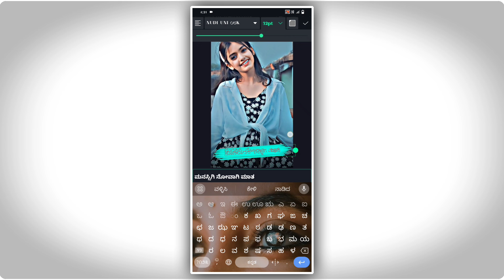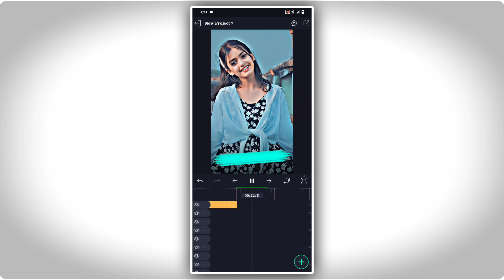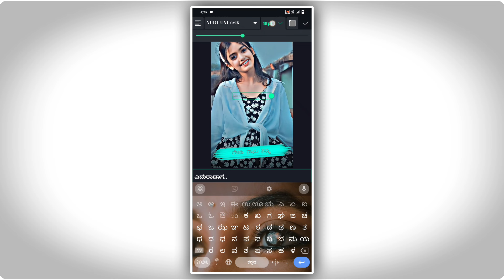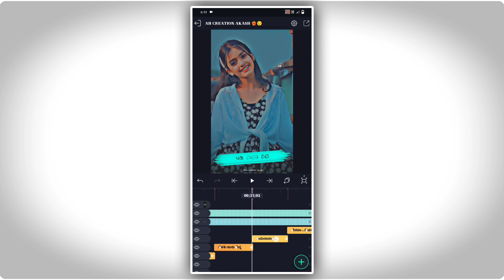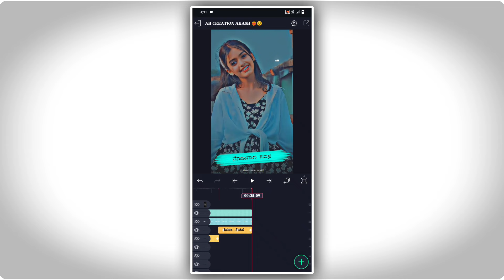Malu nipanal janapada song video Editing alight motion kannada||Shake effect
ALL PRESENTS 👇🚨🚨
Shake effect PRESENT 🖇️✅